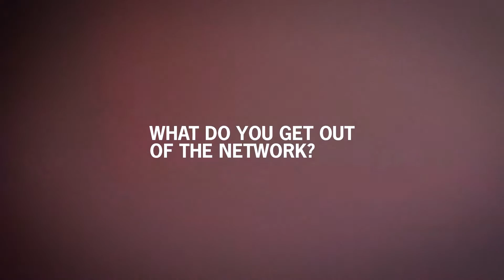Fireside Chat: Fifth Third Bank on their business, CFSI, and FinHealth in America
A Conversation with CFSI Network Member Fifth Third Bank